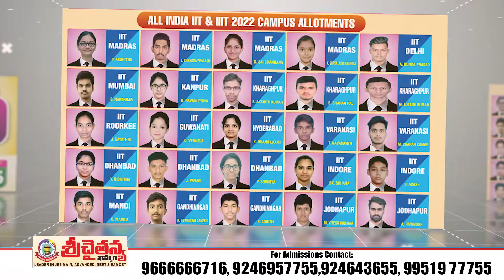SriChaitanya College Advertisement